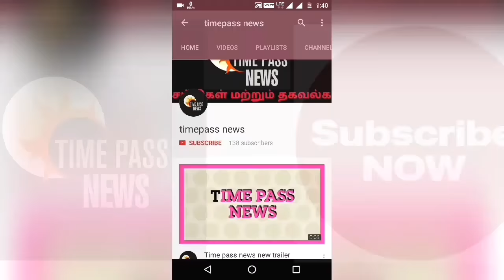ஒரே மூச்சில் ஆஃப் பாட்டில் ? டாஸ்மார்க் அடிமையின் புதிய வீடியோ